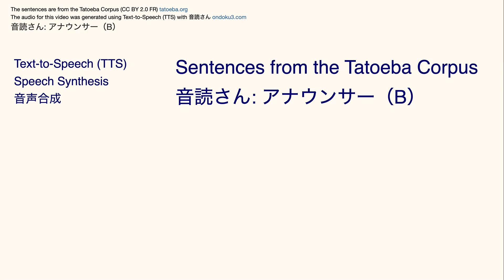音読さん : アナウンサー（B）— Tatoeba Corpus Sentences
The audio for this video was generated using Text-to-Speech (TTS) with 音読さん ondoku3.com

The Japanese audio is by 音読さん: アナウンサー（B）

Japanese font: Kaisei Tokumin Bold
English font: Open Sans